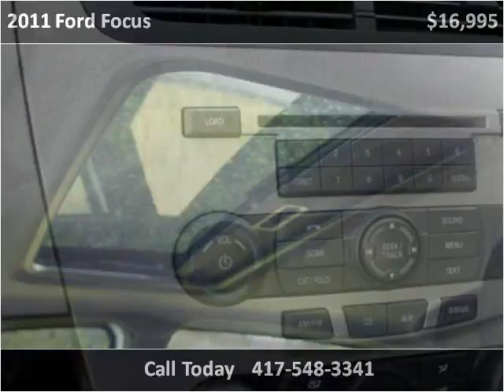2011 Ford Focus Used Cars Sarcoxie MO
This 2011 Ford Focus is available from Kenny Neal Ford.